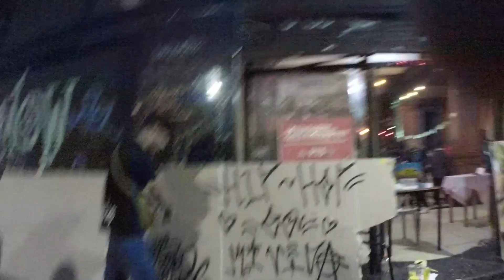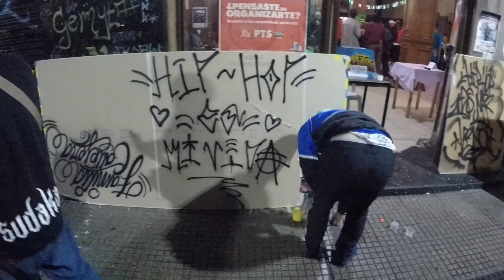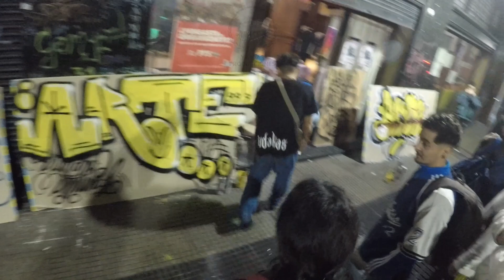FINAL_SANGRE LATINA JAM_BOMBAS - THROW UP_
FINAL_SANGRE LATINA JAM_BOMBAS - THROW UP_BATALLA DE ESTILOS